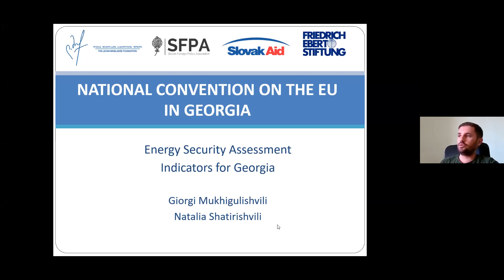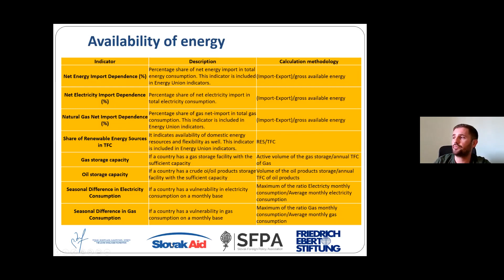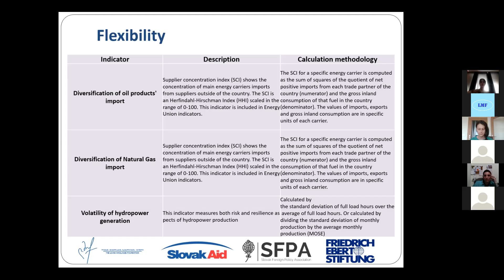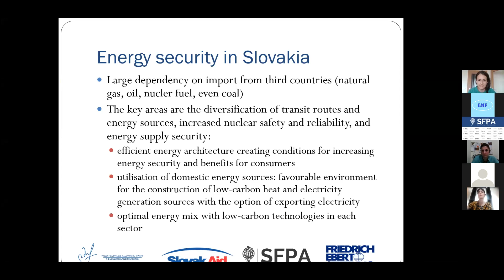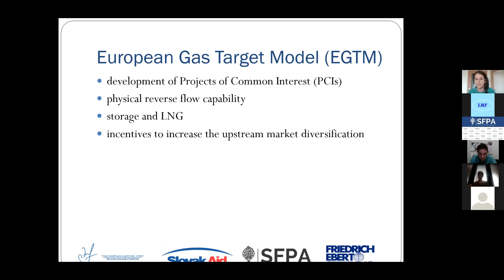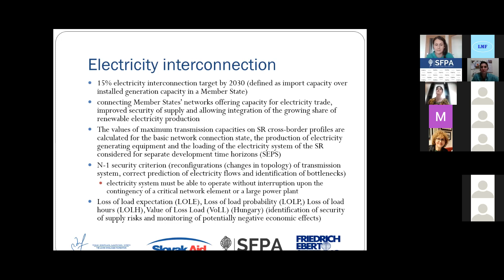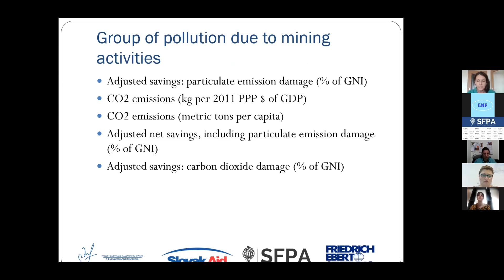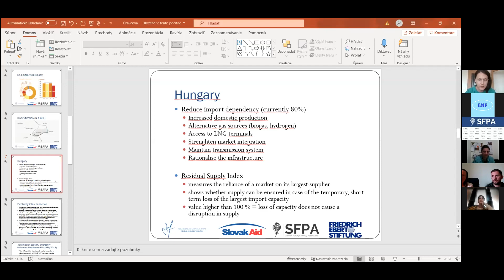Working Group Meeting on the Energy Security in Georgia _10/08/21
The second meeting of the Energy Security Working Group on the topic “Energy Security Assessment Indicators”. The meeting was organized in the framework of the project “National Convention on the EU in Georgia”